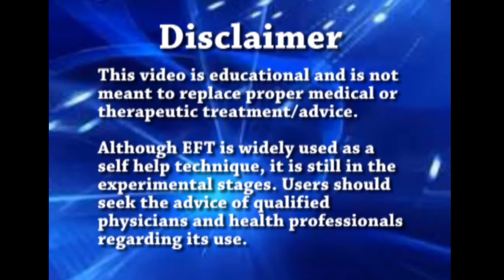Shelagh's "impossible" recovery from a back injury